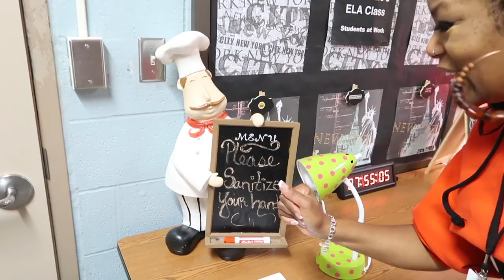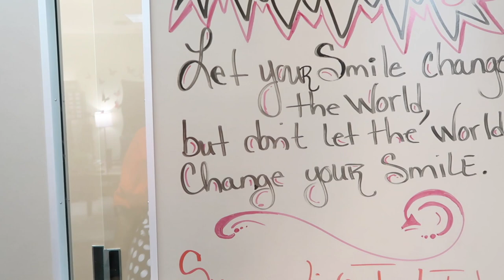CRAZY OUTFIT OF THE DAY AT SCHOOL | A DAY IN THE LIFE AS A TEACHER